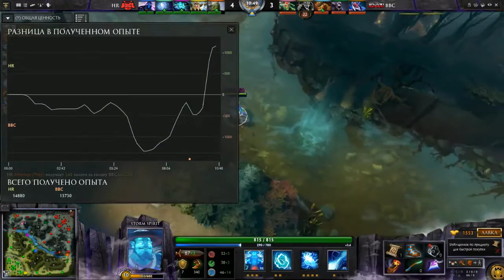HR vs BBC Game 2